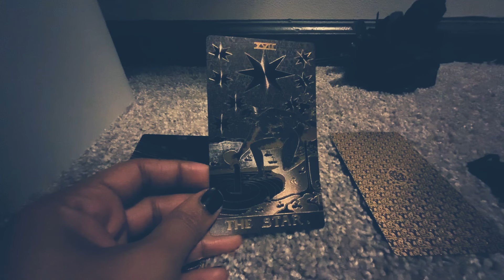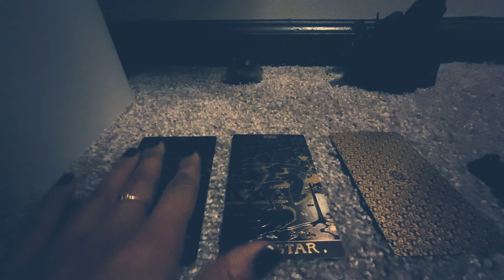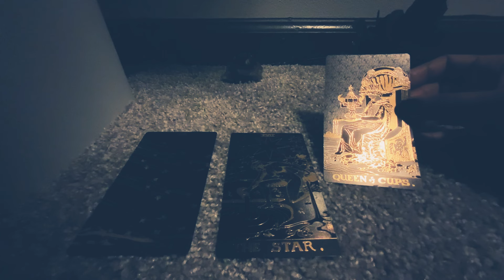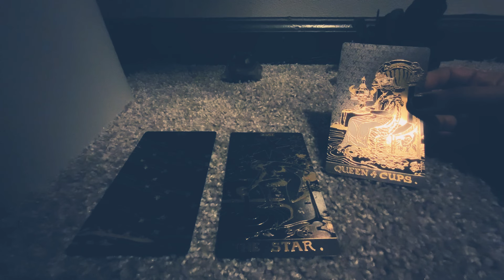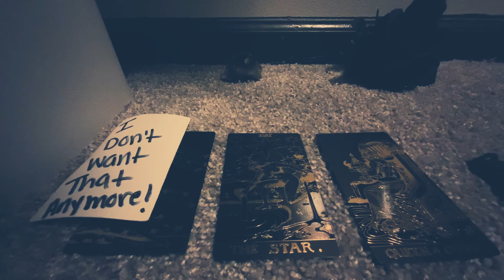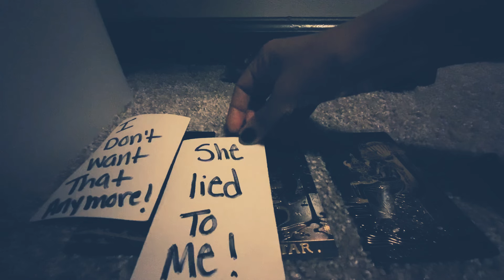ARIES♈️FKK IT🤣I WILL CAMP ⛺️ OUTSIDE YO PLACE TO PROVE MY POINT 🤷🏽‍♂️I DONT WANT MY PAST👀I ❤️YOU